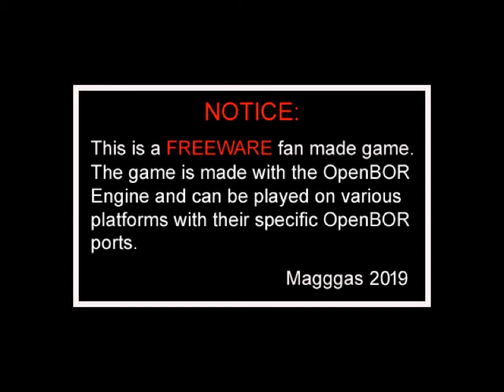OpenBOR Double Dragon Reloaded Alternate